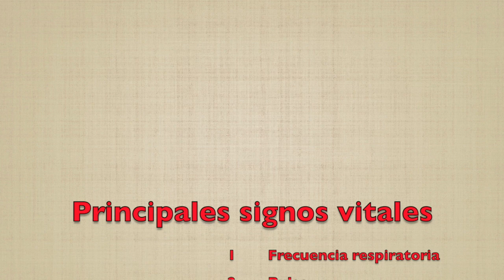¿Qué son los signos vitales? Y valores normales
Hoy revisamos las generalidades de los signos vitales, la frecuencia respiratoria, el pulso, la temperatura, la presión arterial, la saturación, el dolor, gasto urinario y la escala de coma de Glasgow.